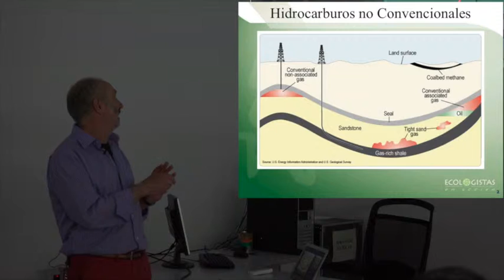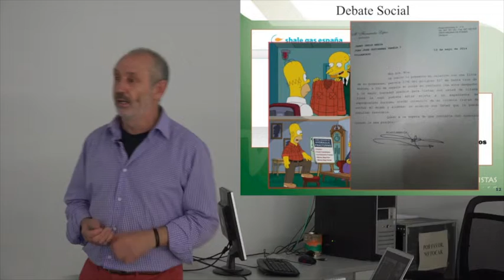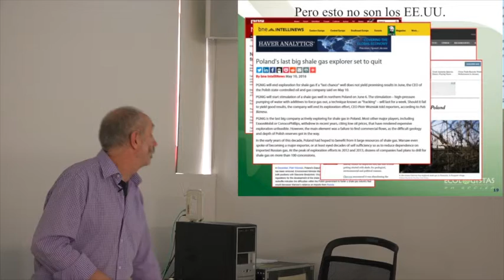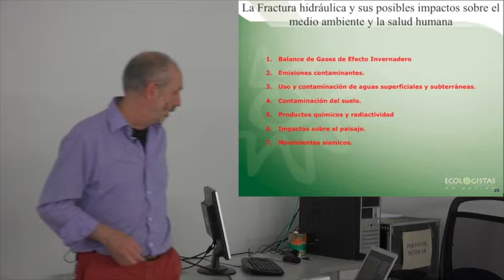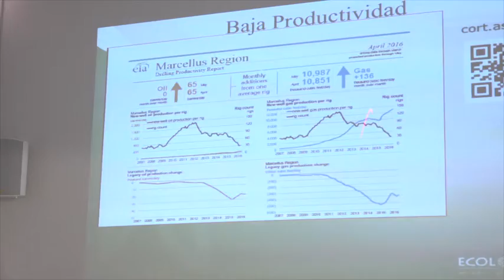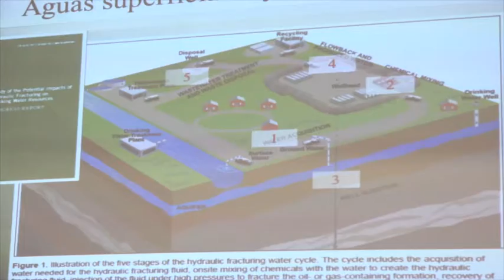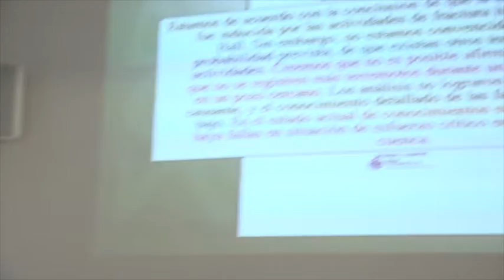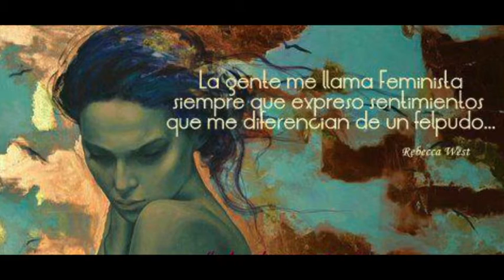CEDREAC: EL FRACKING EN CANTABRIA. ECOLOGÍA. Un debate abierto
Don Francisco A. Ramos Muñiz. Portavoz de Ecoloxistes n´Aición d´Asturies.
Lugar: CEDREAC, Torrelavega 26 de mayo 2016
Aún nos quedan algunas plazas libres para la jornada "El Monte Dobra: recurso de educación ambiental en la comarca del Besaya".
Se celebrará en Torrelavega el sábado 4 de junio de 2016, en las instalaciones del Albergue Municipal de Torrelavega ubicadas en La Montaña, y posteriormente, se realizará una salida de campo por el Monte Dobra.
La actividad de matrícula gratuita, constará de dos partes. En la primera parte se hará una introducción teórica a los valores etnográficos, históricos y culturales de este monte. En la segunda, se realizará una salida de campo por la Sierra del Dobra con paradas para identificar y observar diferentes hitos ambientales y paisajísticos.
Ponentes: Juan Carlos Cabria y Juanjo Díaz Cueto.